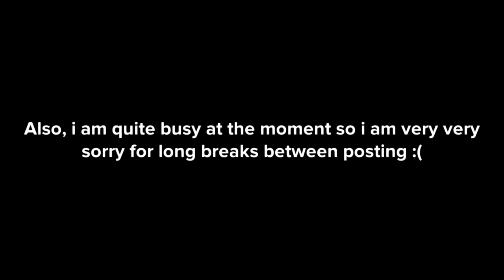that vegan teacher learns a lesson pt 6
I hope you all liked this!